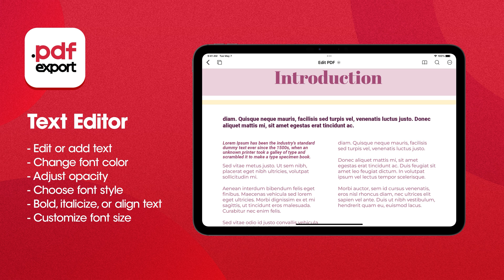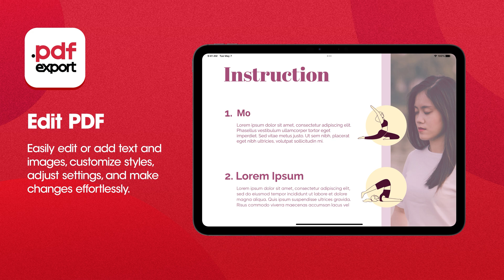Edit PDF File on iPhone | Step-by-Step Text & Image Editing Guide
Want to edit PDF file on iPhone? In this step-by-step guide, we’ll show you how to use the PDF Editor app to make quick and accurate changes—right from your iPhone.

In this video, you’ll discover how to:
- Edit text in a PDF — fix spelling mistakes or update content
- Change font size, font style, and text alignment
- Replace images within the PDF
- Add new images and adjust their opacity
- Make quick edits on the go, right from your iPhone

No need for a desktop—manage your PDF files anytime, anywhere with full control and flexibility.